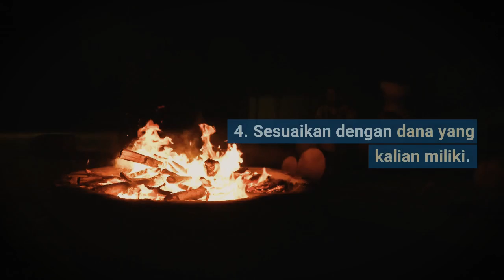STIRENA II JANGAN SALAH BELI!!! TIPS MEMILIH GITAR AKUSTIK UNTUK PEMULA